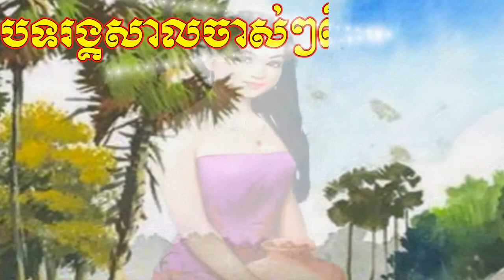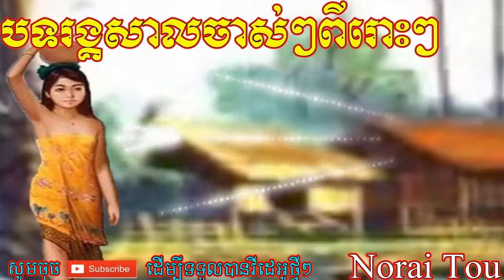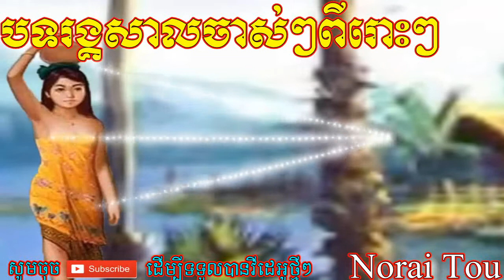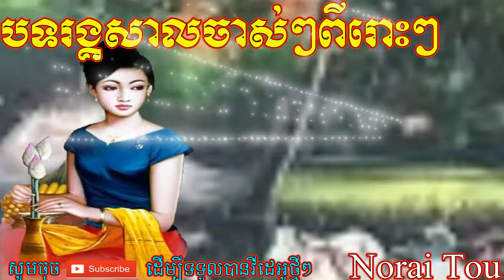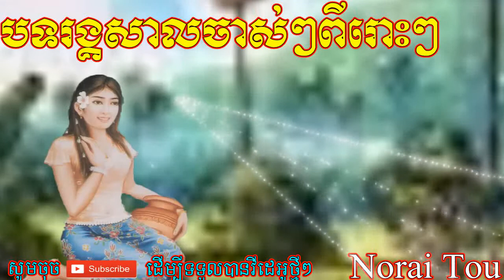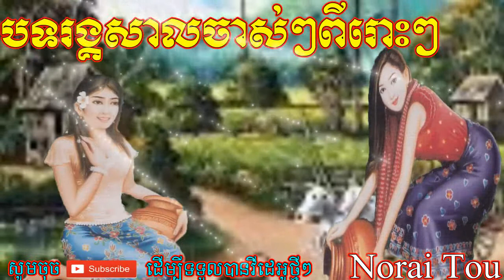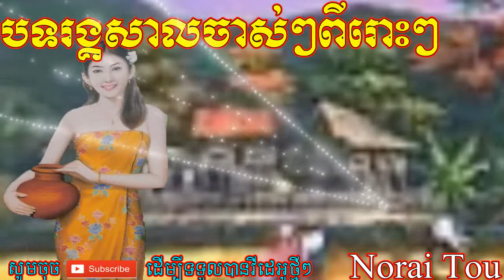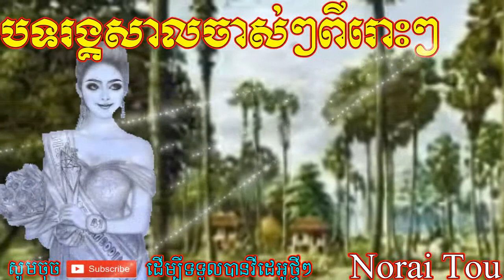Non Stop - បទរង្គសាលចាស់ៗពីរោះៗ - Rangsal Old Song​ Collection